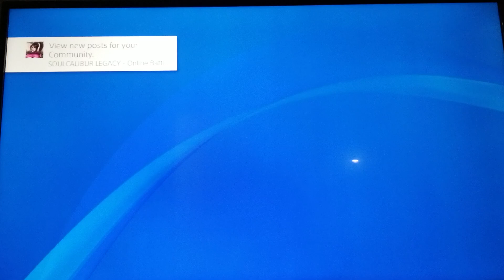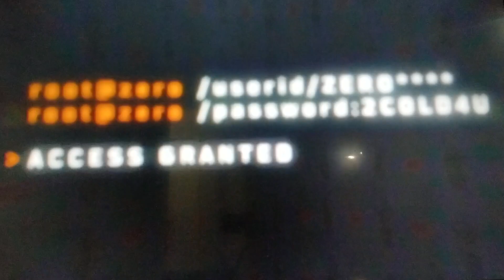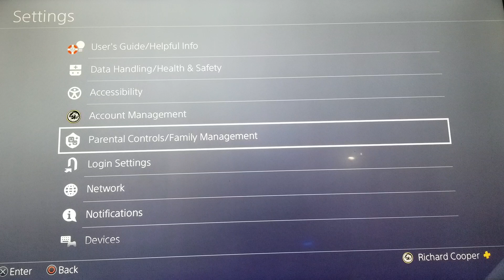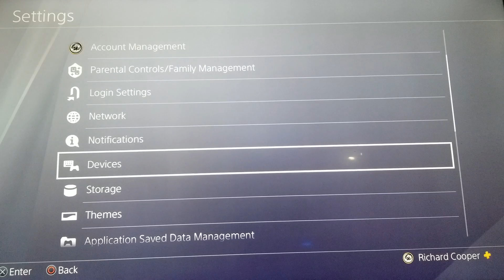Black ops 4 meny die in de test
My username for ps4 and xbox one is MrRman1 if you want to hit me up and stuff.